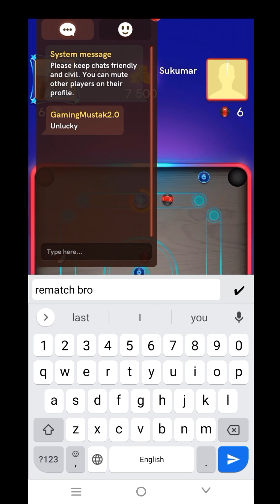Gaming Mustak Vs Shukumar 🔥🔥 || Destroy In Seconds 😎💥🙏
Gaming Mustak Vs Shukumar.